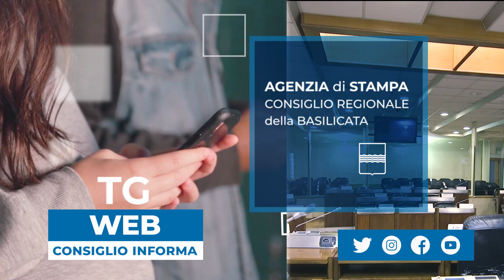OSPEDALE DI MELFI, ARANEO REPLICA AL DG SPERA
La consigliera M5S: “Tutelare le eccellenze del territorio”